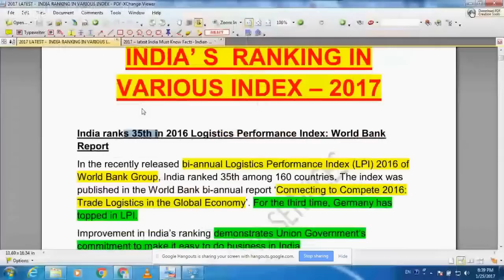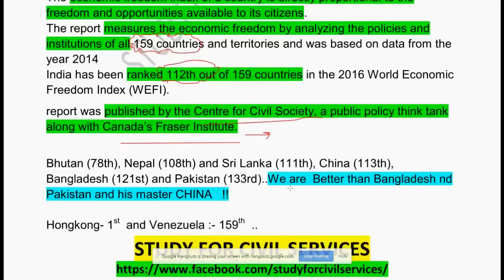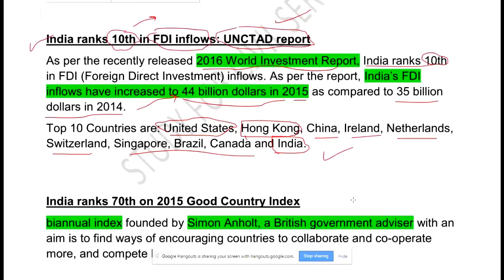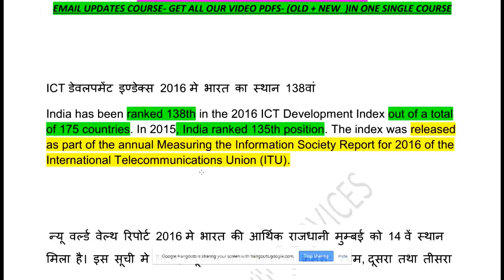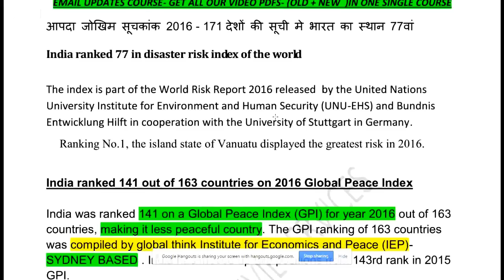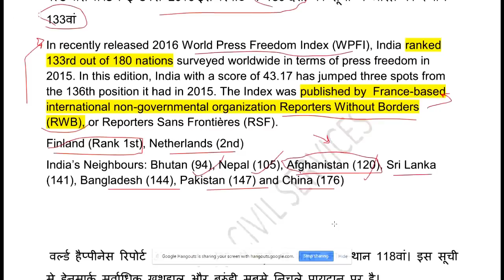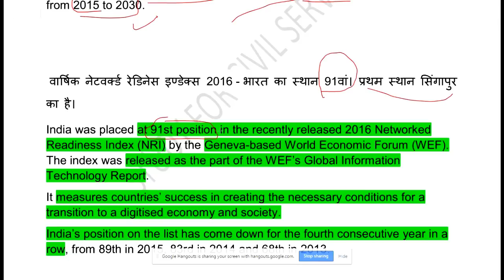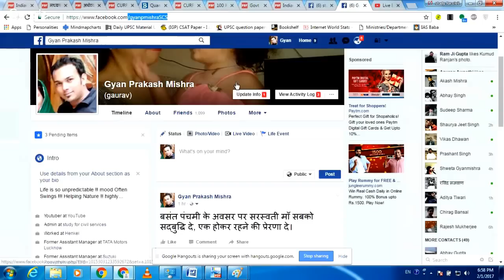india's ranking in different index - Detailed Analysis - Latest 2017